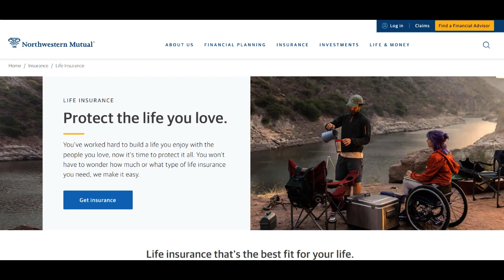🔥 Northwestern Mutual Long-Term Disability Review: Pros and Cons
Northwestern Mutual Long-Term Disability insurance stands as a pivotal safety net, providing crucial protection in the event of extended periods of inability to work due to injury or illness. The company offers policies aimed at replacing a portion of an individual's income if they face a long-term disability, ensuring financial security during challenging times. One of its primary strengths lies in Northwestern Mutual's solid reputation and financial stability, instilling confidence in policyholders regarding the company's ability to fulfill its commitments.

A significant positive aspect of Northwestern Mutual Long-Term Disability insurance is the comprehensive coverage it offers. These policies typically provide a percentage of the insured individual's income, offering vital financial support to cover essential expenses during a prolonged period of disability. This income replacement can be instrumental in maintaining financial stability and peace of mind during a challenging phase.

Moreover, Northwestern Mutual is renowned for its efficient and supportive claims handling process. The company's dedication to assisting policyholders during difficult times is evident through its prompt and transparent claims processing, ensuring that individuals receive the benefits they deserve when faced with disability-related challenges.

However, amidst its strengths, Northwestern Mutual Long-Term Disability insurance encounters certain limitations. One notable drawback is the potential for higher premiums compared to similar coverage offered by other insurers. This aspect might deter individuals seeking more competitively priced disability insurance options, potentially affecting the company's market competitiveness.

Furthermore, some policies may have specific limitations or waiting periods before benefits commence, which could impact the comprehensiveness of coverage. Policyholders should carefully review these aspects to ensure alignment with their specific needs.

In summary, Northwestern Mutual Long-Term Disability insurance offers essential income replacement during extended periods of disability. Its financial stability and comprehensive coverage stand as significant strengths. However, potential higher premiums and certain limitations within policy coverage might not suit all individuals seeking disability insurance. Prospective policyholders should thoroughly evaluate their needs and policy terms before selecting Northwestern Mutual Long-Term Disability insurance.